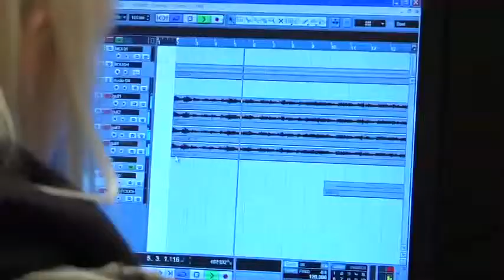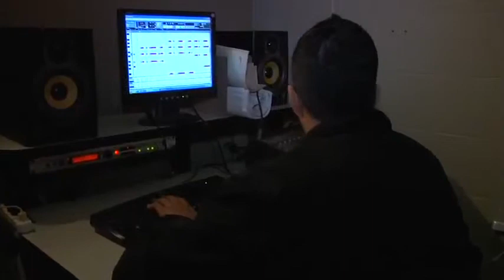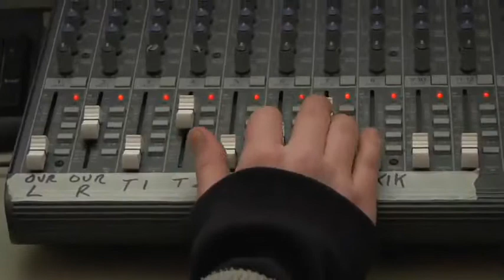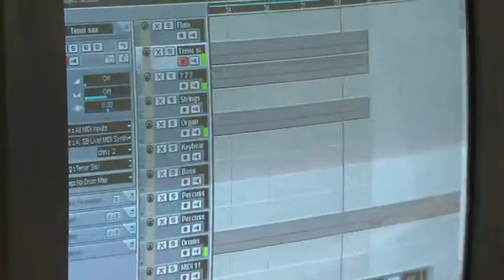The One World Youth Arts Project ~ Georges Vanier Secondary School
The One World Youth Arts Project is celebrating the construction of what may be the finest state-of-the-art music recording and production facility at any public school in the world!
Students in this program develop their music and creative skills in an environment that nourishes character, self actualization and global conscience. The One World facility is the hub of a proposed international network of One World programs which will enable the next generation of the world's children, as part of their public school experience, to work collaboratively with their brothers and sisters all over the world on the creation of original music and art the speaks to the world as it should be - a world that can only be imagined by young people. One World is just that - the beginning of a revolution led by the arts - a chance to bring the world together.